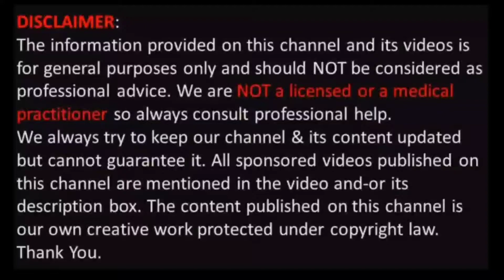How To Remove Unwanted Hair From Face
Here you will see a way to get rid of unwanted hair from face. Many of people wanted to get rid of unwanted hair specially ladies. This video all of those who's finding natural way to get rid of unwanted hair.